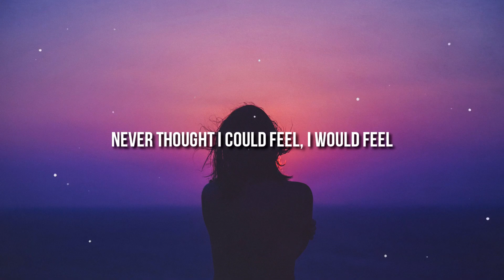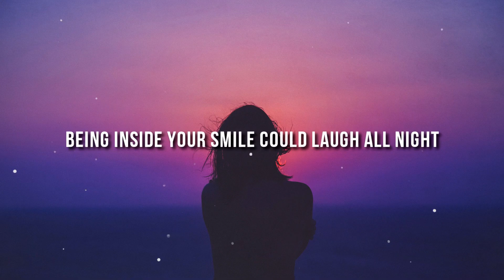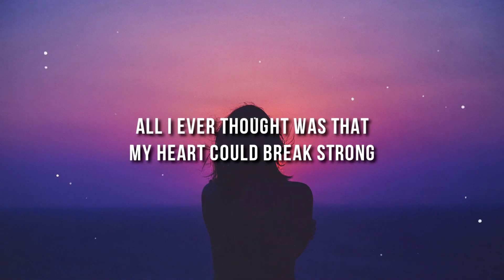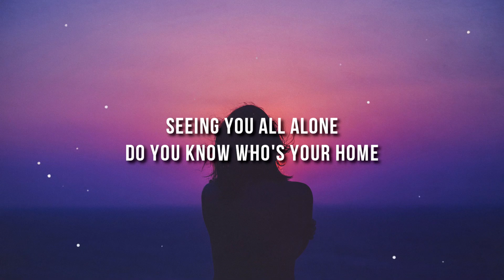Break Strong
In releasing her second single to the world, Alle brings you her lyric video for Break Strong.

Written by Alle Bernardi, Vince Vaccaro
Produced by Vince Vaccaro
Animation by HelloDenik